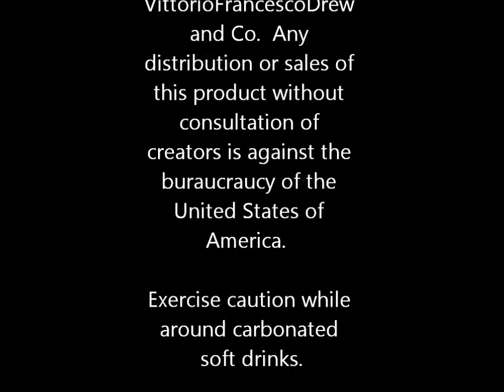Coke Explosion: The Beginning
Carbonated Soft Drink explosions.  fun.

Songs:
Ain't no rest for the Wicked by Cage the Elephant
300 violin orchestra by Jorge Quintero